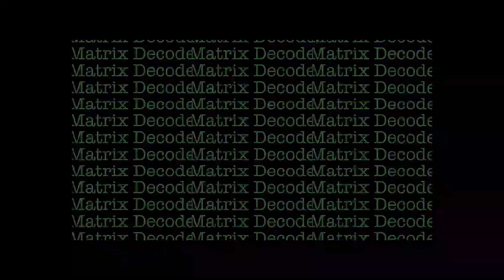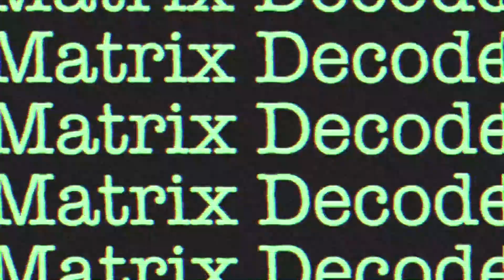TRUMP and MORRISSEY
Lip-sync upgrade of Fascination Street episode 2. Video, AI animation and script by Matrix Decode. This video is satire. Music by The Smiths - What Difference Does It Make?